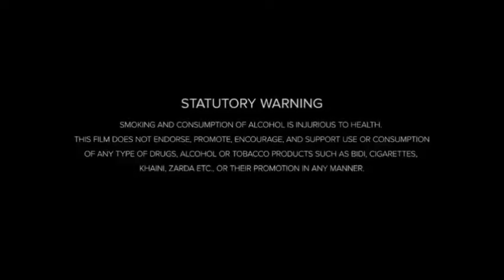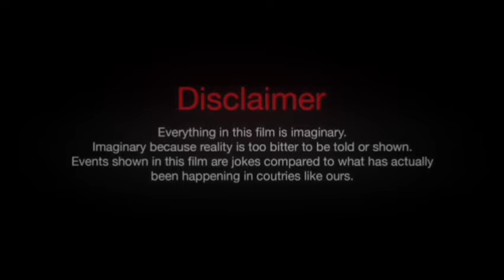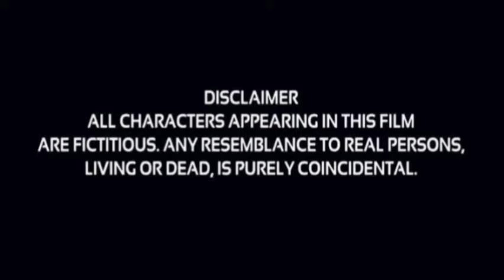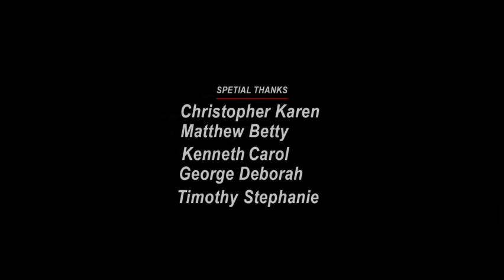Constantine (2005) Movie || Keanu Reeves, Rachel Weisz, Shia LaBeouf || Review And Facts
Movie Credits!
Directed by: Francis Lawrence
Screenplay by: Kevin Brodbin
Produced by: Lauren Shuler Donner
Cinematography: Philippe Rousselot
Edited by: Wayne Wahrman
Production companies: Warner Bros. Pictures